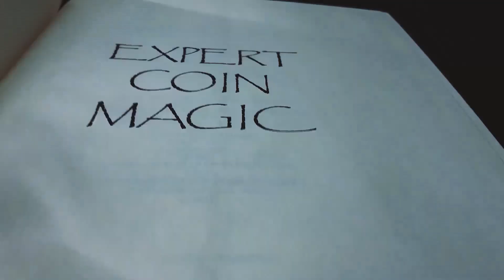Coin Magic Review: New York Coin Magic Seminar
My thoughts on the New York Coin Magic Seminar set.